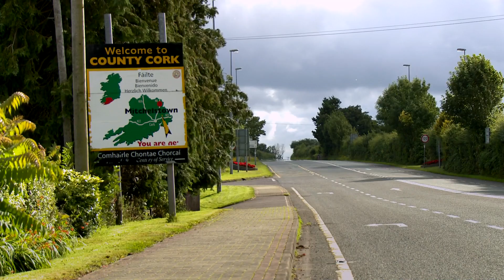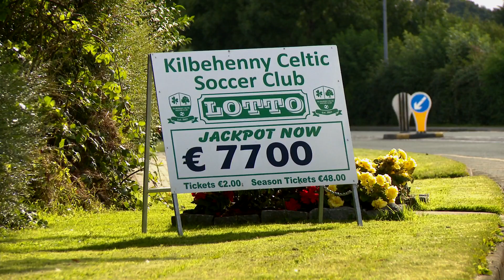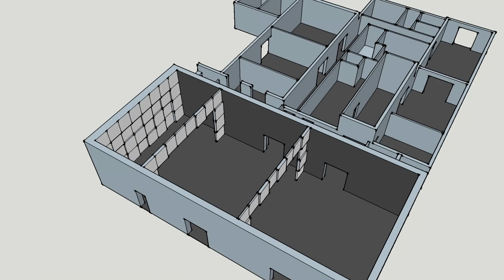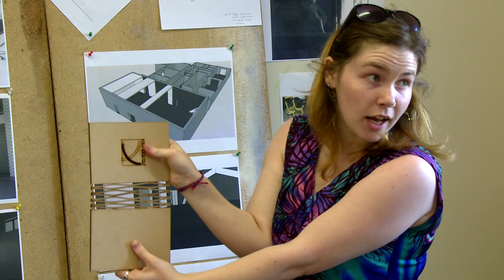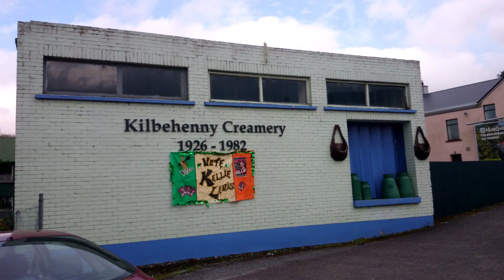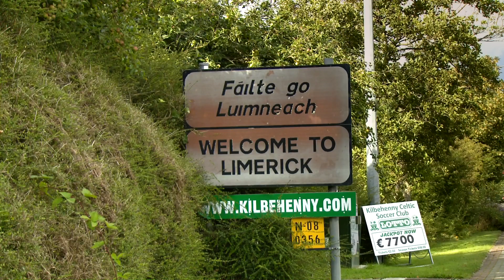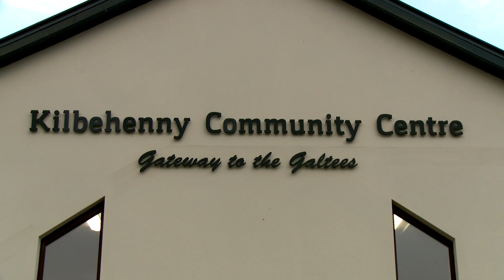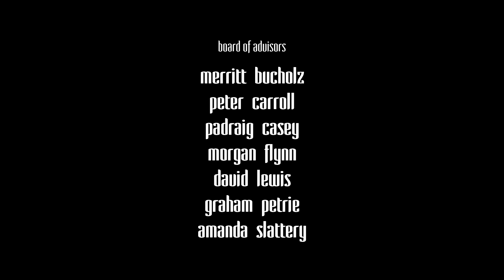Small Town Studio - Kilbehenny